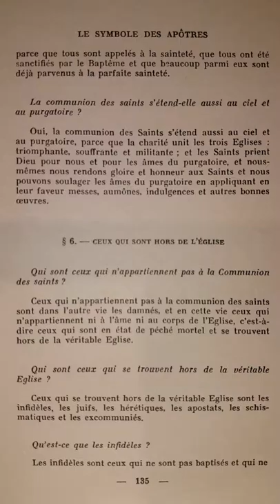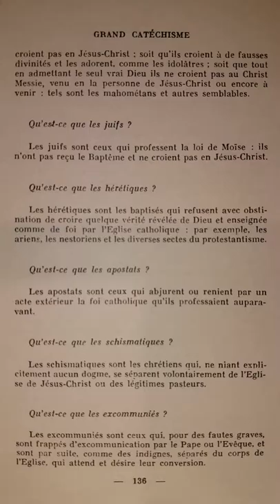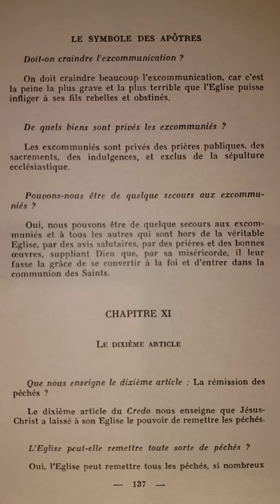Catéchisme de Saint Pie X (p.135) Ceux qui sont Hors de l'Eglise catholique